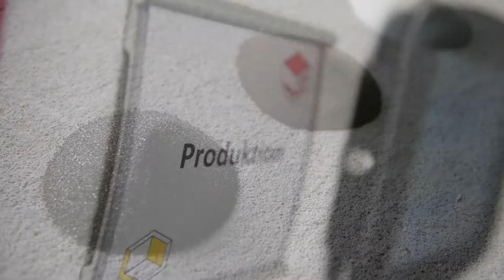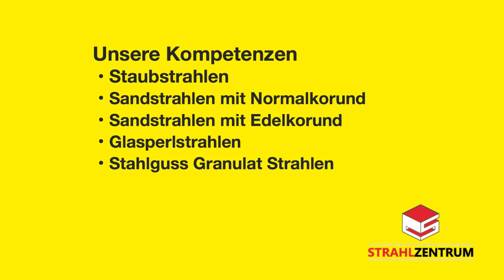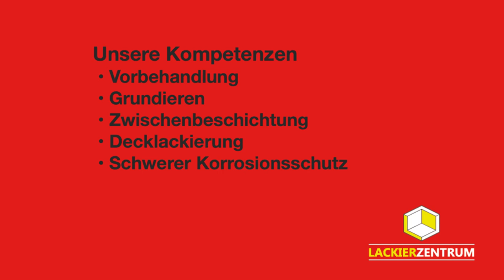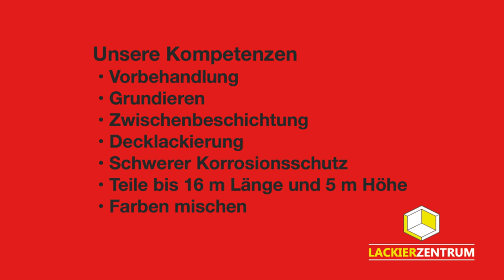Strahl- und Lackierzentrum Rüthi SG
Das Stahlzentrum - Ihr Partner für Oberflächenbehandlungen.

Wir sind sowohl für die Industrie als auch für Private der zuverlässige Partner für Oberflächenbehandlungen im Rheintal und in der gesamten Schweiz. Unser Strahlzentrum für Oberflächenbehandlung
veredelt Edelmetalle, entlackt, entrostet Stahlteile und zaubert auch eine schöne Optik auf Holz oder Stein.

Das Lackierzentrum – Ihr Partner für Nasslackierungen.

In unserem Lackierzentrum finden Sie einen kompetenten und freundlichen Service mit massgeschneiderten Lösungen für alles, was Sie beschichtet haben möchten.
Wir bieten in unserem Haus sowohl gewerblichen als auch privaten Kunden ein Rundum-Paket vom Sandstrahlen bis zu Beschichtungen in ausgezeichneter Qualität zu günstigen Preisen.
Mit dem Umbau unseres Lackierzentrums sind wir technisch sehr gut für sämtliche Anforderungen gerüstet. Zusammen mit unserem Know-how überzeugen wir mit einwandfreier Qualität.
Es gibt fast nichts, was wir nicht in neuem Glanz erscheinen lassen. Wir können Industriebauteile, Lastwagenchassis, Landwirtschaftsgeräte, Felgen und vieles mehr beschichten.